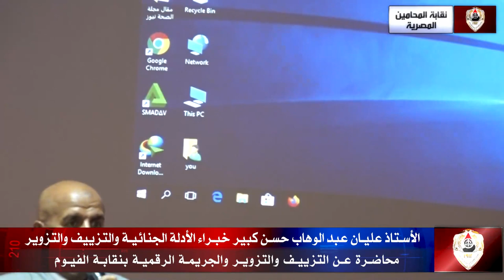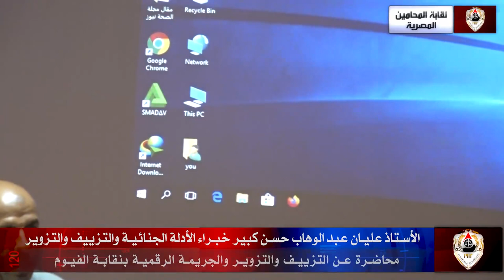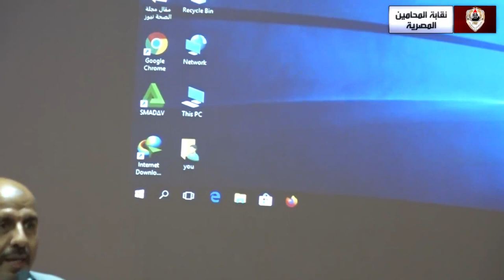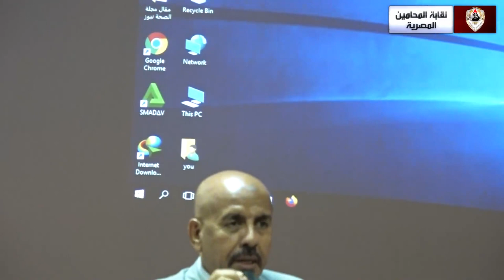محاضرة عن التزييف والتزوير والجريمة الرقمية بنقابة الفيوم